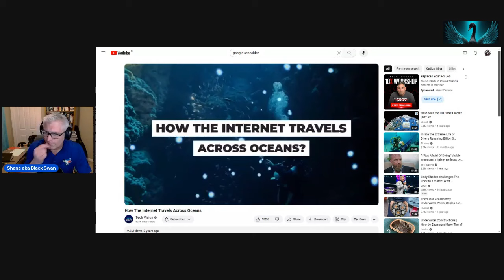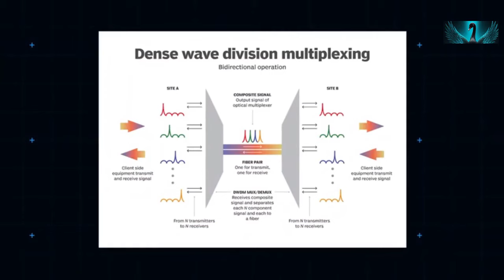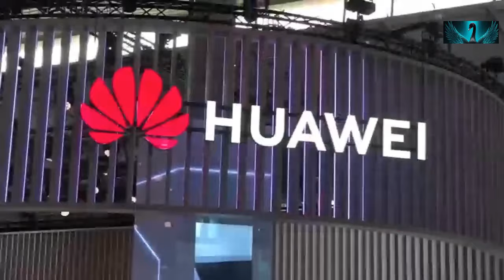What Haven’t We Been Told? Black Swan Revelations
Enjoy the Black Swan Network